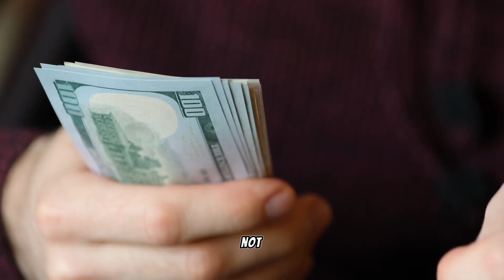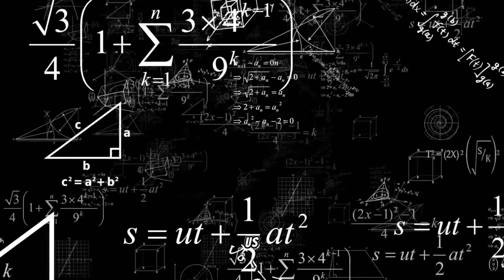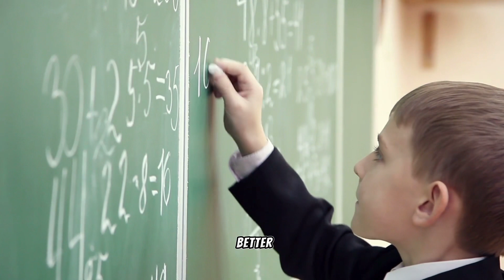Motivational Speech| Nehemiah Freeman